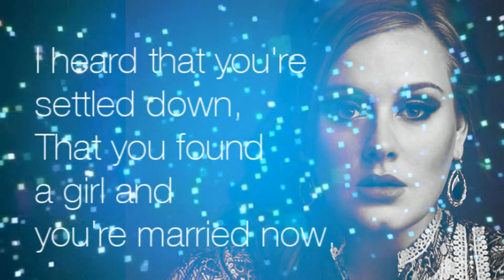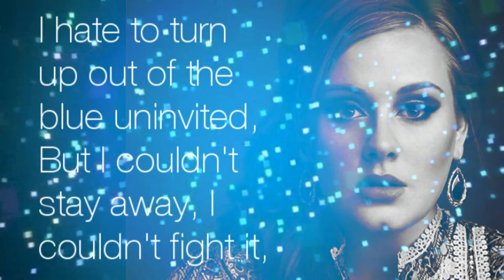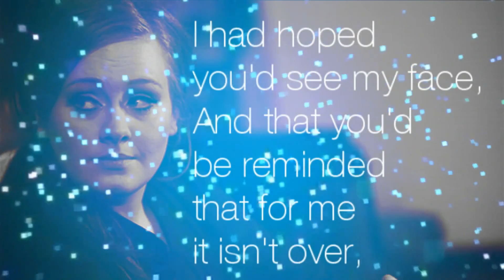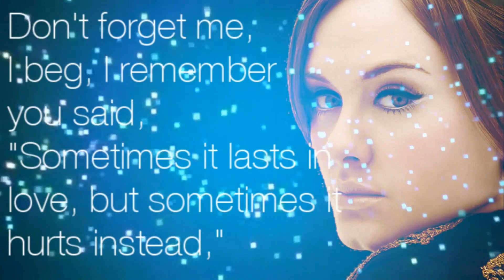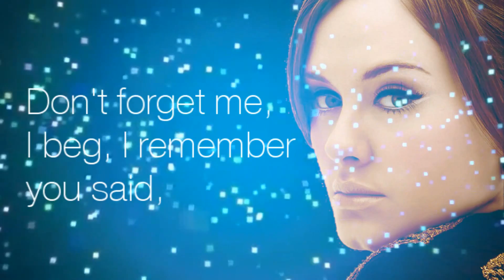Adele - Someone Like You (Lyrics)